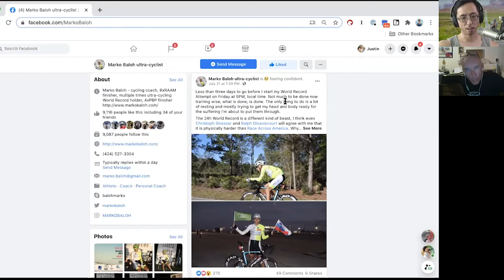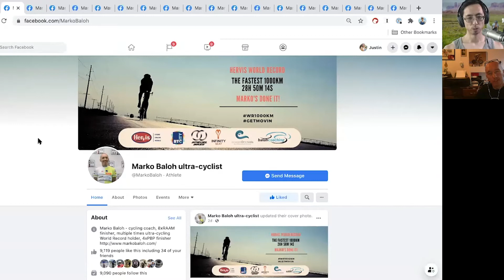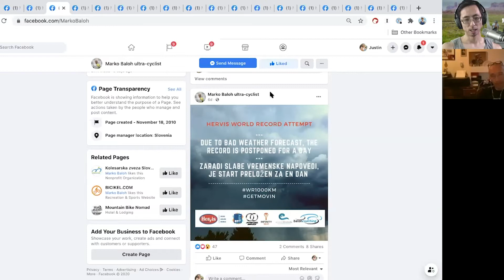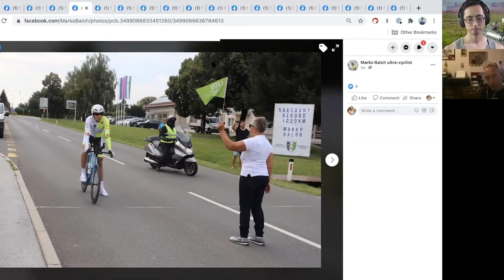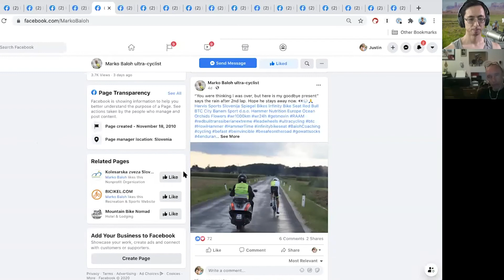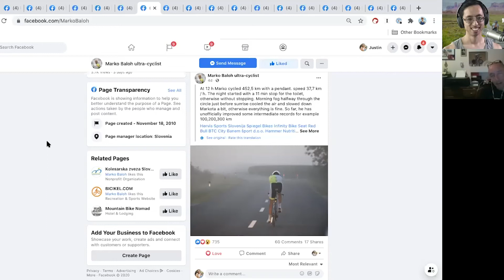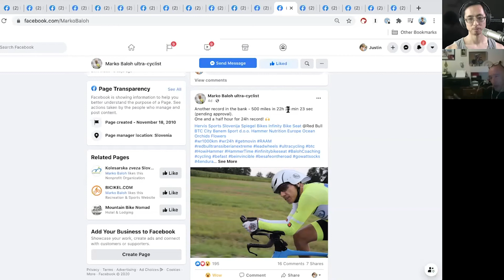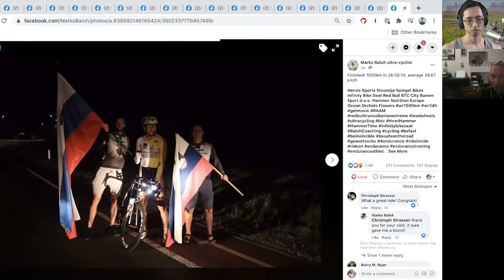Marko Baloh - 12 World Records (24-hr and 1,000km) | Ep 7 | The Ultra Cycling Show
Have you ever ridden 1 hour with an average speed of almost 22 miles per hour? Well, imagine riding 24 hours straight at that same average speed to shatter a world record and then riding even more to set a brand new record for the fastest time ever to complete 1,000 kilometers. In total, Marko Baloh successfully set 12 new world records all in one ultra ride lasting 28 hours 50 minutes. On today’s episode, we’ll be covering ultra racing from the perspective of one of the world’s ultra legends. Everything from 24 hour racing records, the Race Across America, training, coaching, strategy, nutrition and all the usual awesome ultra talk. Let's roll! 🚲💨

The Ultra Cycling Show is a video podcast bringing together the ultra cycling family through fun and friendly news, interviews, and ultra-minded content.